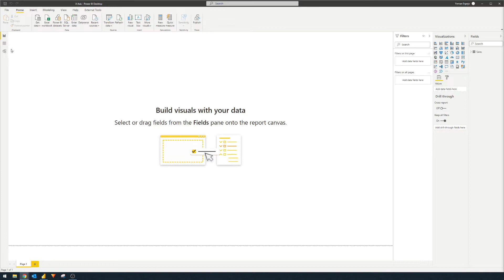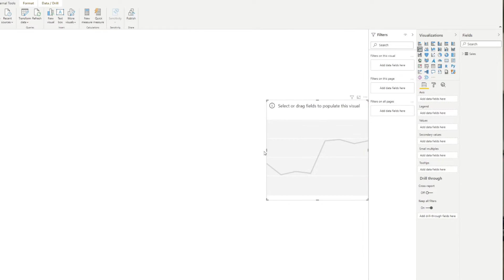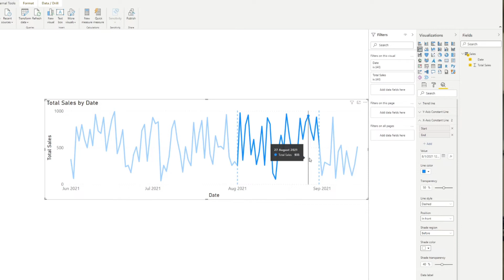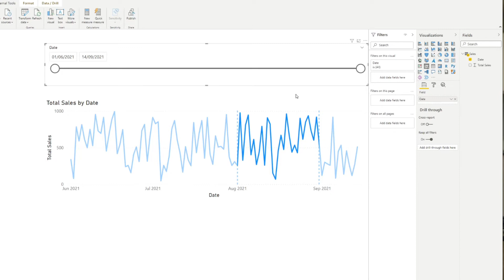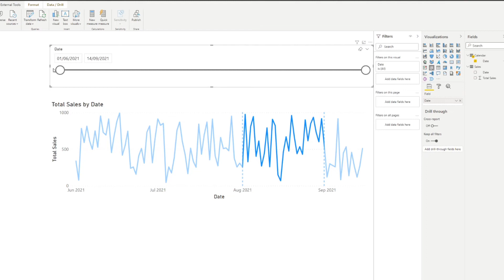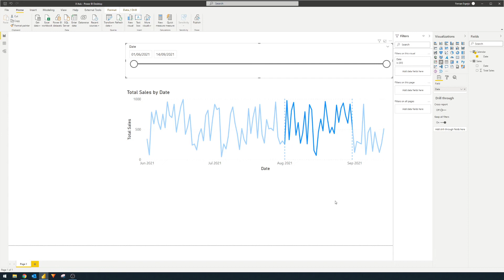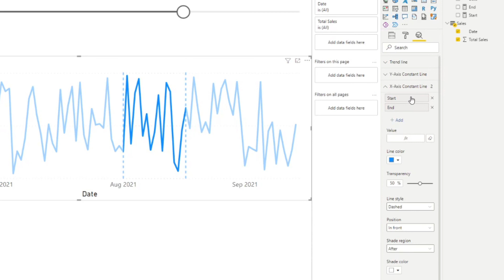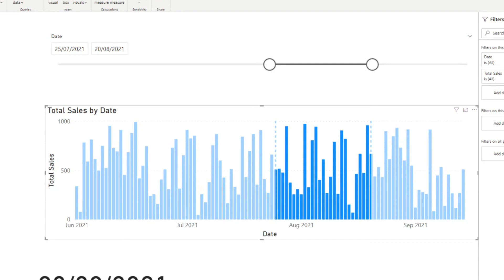How to Highlight your charts DYNAMICALLY using X-Axis Constant Lines // Power BI Tutorial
In this video were going to cover how you can use the x axis constant line to highlight your charts, as well as how to implement a slider to make it dynamic.

🚩 Support us to get perks such as demo files, early access and more!

MY FAVOURITE POWER BI BOOKS
📕 The Definitive Guide to DAX
📗 DAX Patterns

MY GEAR
🎥 Canon 4000D DSLR Camera
💻 Cyberpower Wyvern PC
🪑 Infamous Gaming Chair
💡 LED Studio Lighting
🎙 Lavalier Microphone